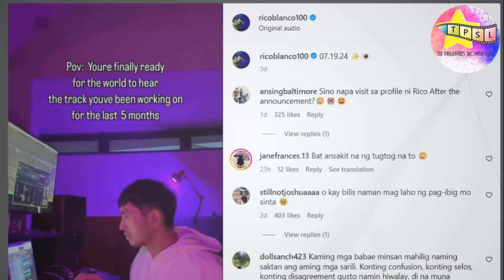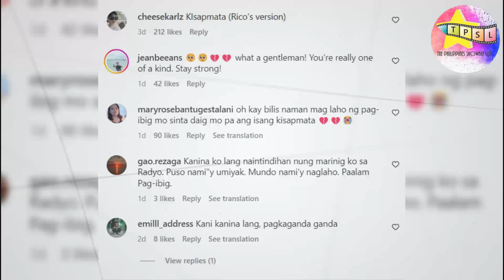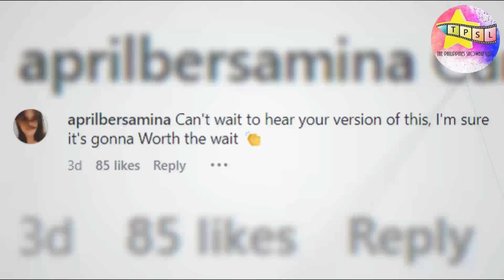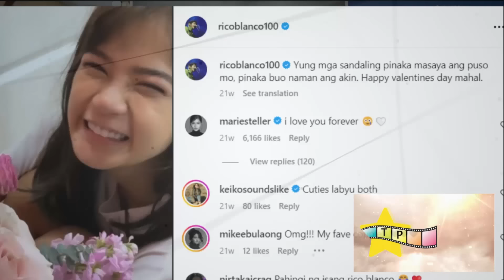Reaksyon ni Rico Blanco sa hiwalayan nila ni Maris Racal